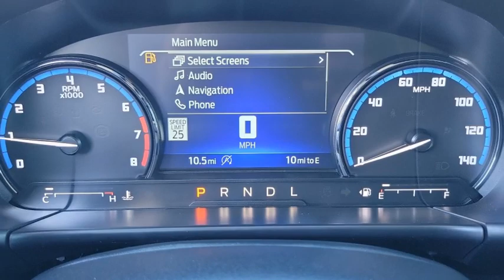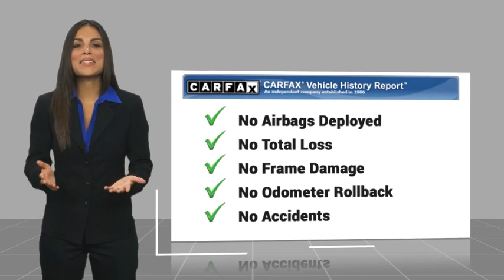2024 Ford Bronco Sport HEMET BEAUMONT MENIFEE PERRIS LAKE ELSINORE MURRIETA F24044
2024 Ford Bronco Sport Outer Banks